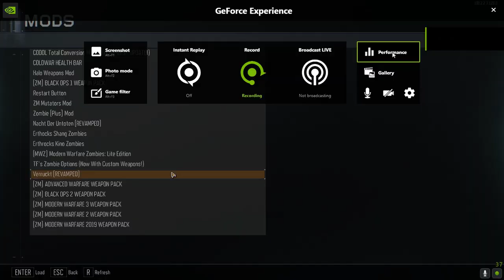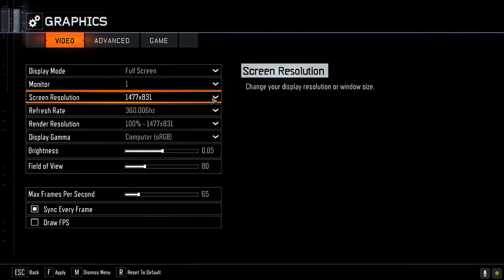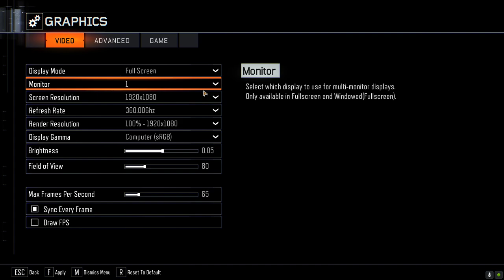Call of Duty Black Ops 3 mw3 pap game